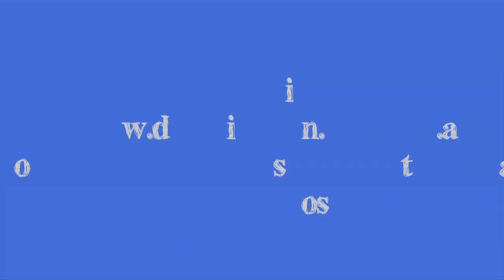Step-by-Step how to face paint a ladybird design using Derivan Face and body paints tutorial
Our face-painting guru Chantal the Fairy shows off some techniques and ideas painting a lady bird using Derivan Face and Body Paints.
 This is a step by step tutorial on an easy how-to apply a ladybird design with Derivan face paint. This is a really easy design to paint for Halloween, book week or any party!.